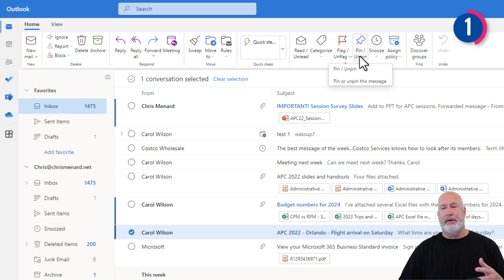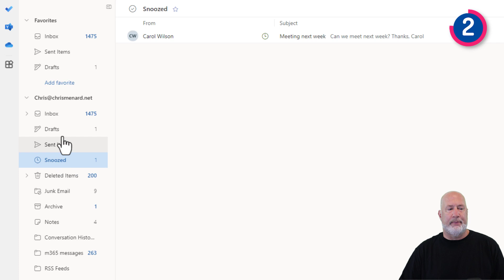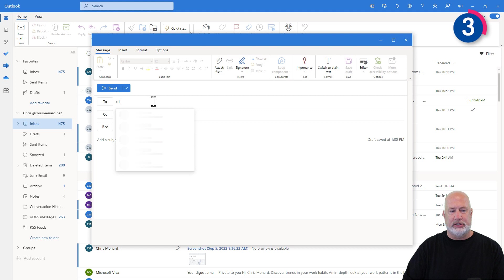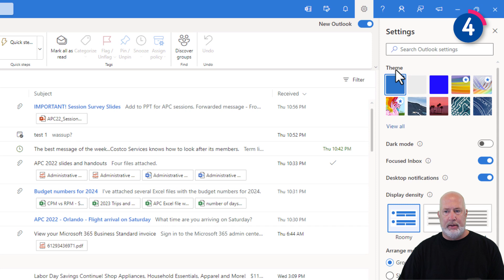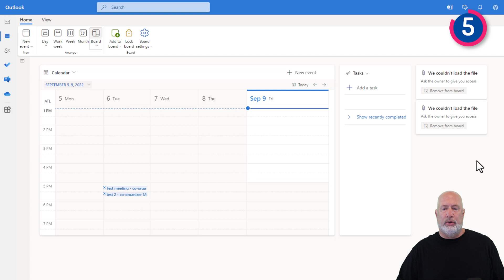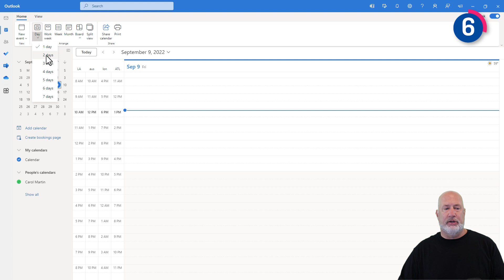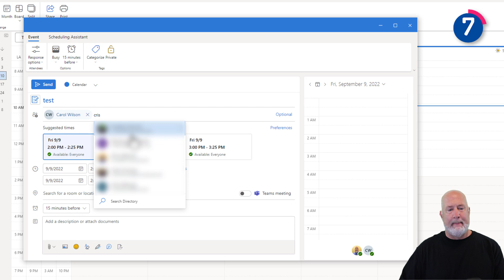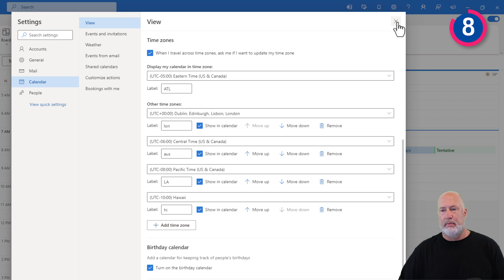Outlook Desktop - Early preview of the new Outlook for Windows Desktop / New Features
Microsoft Outlook Desktop for Windows will be overhauled possibly in 2023. Microsoft wants to bring consistency to the codebase for Outlook on the Web and Outlook desktop. Just some of the features currently available on Outlook on the Web that is coming and can be previewed are pinning emails to the top of the inbox, undo send to give you 5 or 10 seconds before an email is sent, send later so you can easily schedule when an email is sent, snooze feature that allows you to be reminded of when you want to answer an email, and the email appears at the top of your inbox. Calendar items include a board, multiple-day view, and recommended times for meetings.

Chapters:
00:00 Introduction
00:49 Pin Messages
01:10 Snooze Email
02:04 Delay Delivery
02:48 Undo Send
04:08 Calendar Board
05:02 Day View Change by Keyboard
06:01 Suggested Times for Meetings
06:56 Multiple Timezones
07:40 Closing remarks

-- EQUIPMENT USED
○ My camera